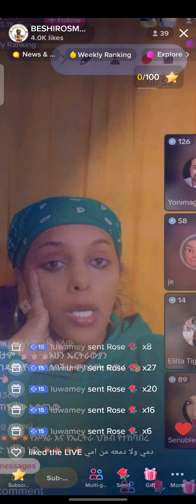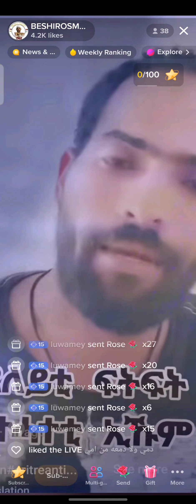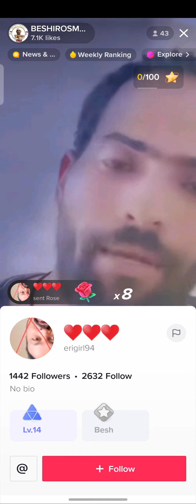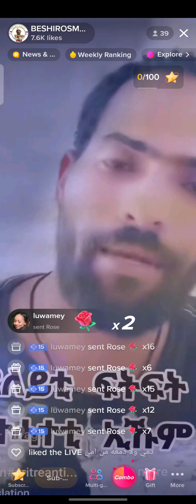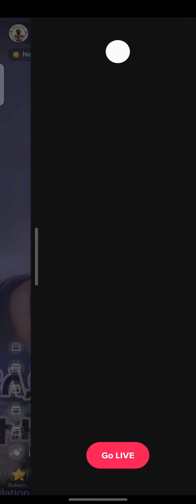eritrea tik tok 7. mai 2023